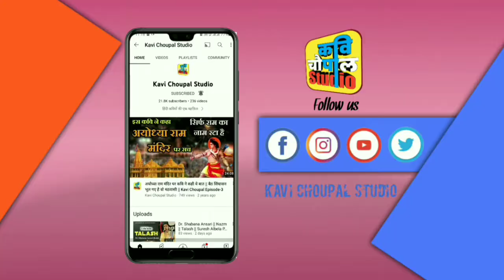वो होटलों की कॉफ़ी छोड़ मेरे साथ चाय पीने आती है || Mahendra Nama Love Poetry At Suresh Albela Event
आप सभी का कवि चौपाल स्टूडियो के इस डिजिटल मंच पर हार्दिक स्वागत है। हमारा उद्देश्य आपका मनोरंजन करना है। साथ ही हिंदी एवं राजस्थानी कवियों की कविताओं को आप लोगों तक पहुँचाना है। कवि चौपाल हर उस मुद्दे पर अपनी बेबाक राय रखता है जो समाज हित के लिए हो। आप सब का सहयोग हमें और मजबूत करेगा। आ सब इसी प्रकार हम से हमारे अन्य मंचों पर भी जुड़ें। सब सोशल मीडिया मंचों के लिंक 👇👇 नीचे उपलब्ध है।